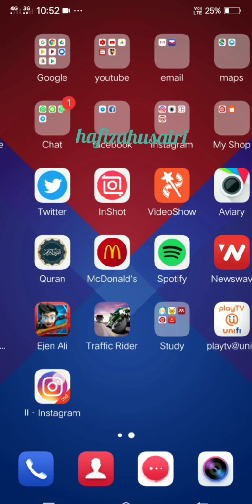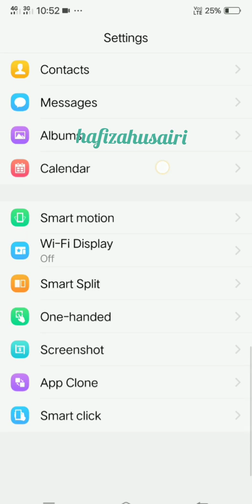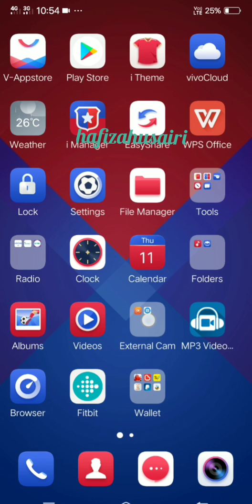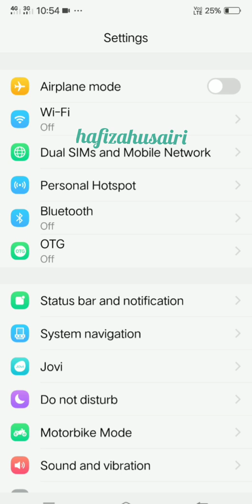How to duplicate Media Social Apps on ViVo smartphone (new 2018/2019)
This video i share with you another upgraded features for the latest version of Vivo smartphone which is app clone. I show you how to duplicate your social media apps like whatsapp, instagram, facebook and others. Hope this video help you if you're new to vivo phone. For others phone i'm not sure about this features.

♬ MUSIC CREDIT ♬
Title:
Artist: